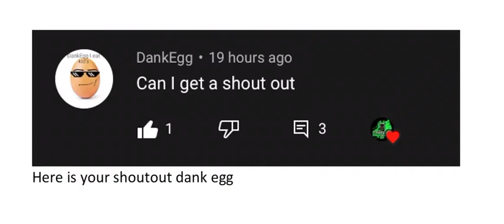There ya go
Shoutout vid for dank egg